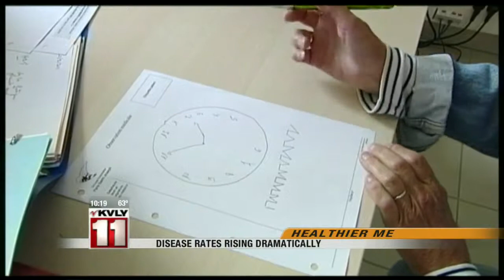10:00pm News July 20th Part 2